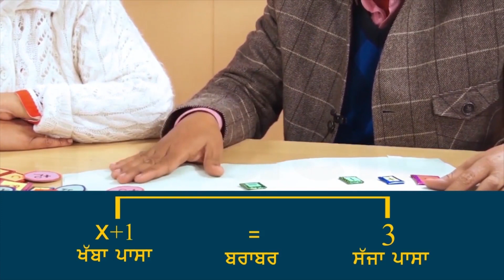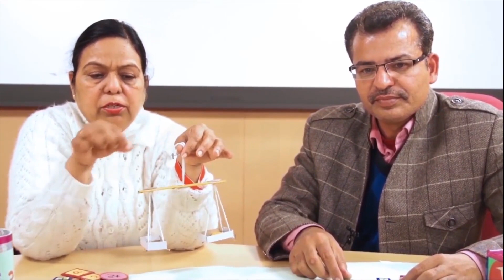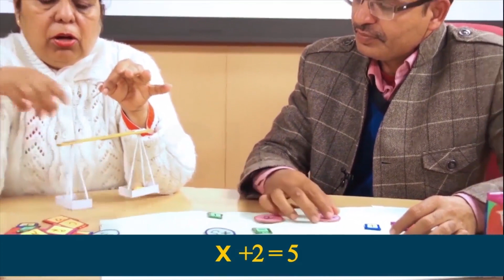PB | Class8 | Maths | Chapter 2 | Ik Chal Vale Rekhi Samikrn_02 (PSEB)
Chapter 2 of Class 8 Maths in the PSEB curriculum is titled "Ik Chal Vale Rekhi Samikrn" or "Linear Equations in One Variable". This chapter introduces students to the concept of linear equations and their solutions.

The chapter begins with a brief introduction to the concept of an equation and the different types of equations. Students will learn what a linear equation in one variable is and how to write it.

Next, the chapter goes on to discuss the different methods for solving linear equations in one variable. Students will learn about the balance method, inverse operations, and the use of the multiplication and division properties of equality.

The chapter also includes a section on the applications of linear equations in one variable. Students will learn how to solve word problems that involve linear equations, such as problems related to age, money, and distance.

Finally, the chapter ends with some examples and exercises that test the students' understanding of the concepts covered in the chapter. These exercises will help students solidify their knowledge of linear equations and their solutions, and prepare them for more advanced topics in mathematics